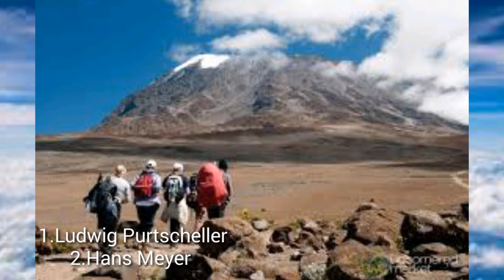ភ្នំខ្ពស់ៗជាងគេទាំង 10 លើពិភពលោក - ភ្នំដែលខ្ពស់ជាងគេទាំង10 - Top 10 Highest Mountains In The World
ទាំងនេះគឺជាភ្នំដែលខ្ពស់ជាងគេបំផុតទាំង 10 នៅលើពិភពលោក។

Our chennel is to make the video related to the top 10 thing. Every newest popular top 10 will be appeared in our youtuve chennel.

Thank you so much for supporting our chennel.